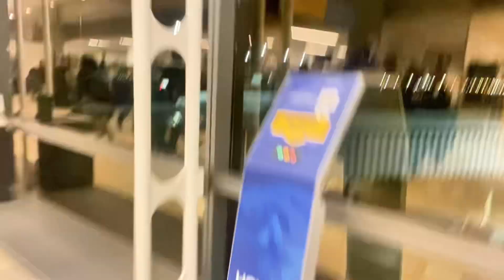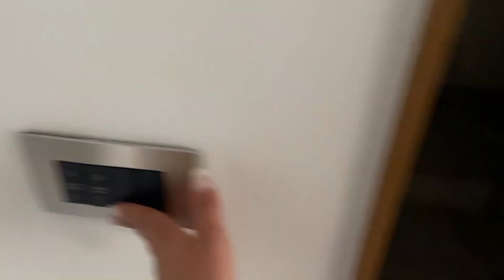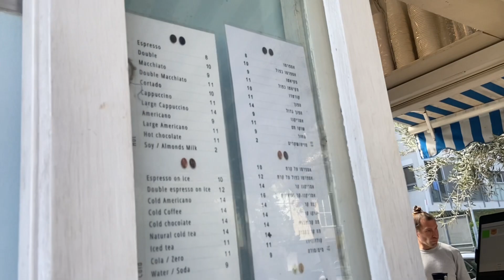Israel on BUS by 2 Flight Attendants w 24 hours ONLY Part 1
Join us on an exciting adventure as two Flight Attendants, who are complete strangers, embark on a whirlwind 24-hour work trip in Tel Aviv and Jerusalem, Israel. We’ll take you along as we explore the rich heritage these captivating cities.

Our journey begins in Tel Aviv, where we hop on public transportation to make our way to Jerusalem immediately after landing from New York City, USA. ￼￼ Thanks ￼ for joining me as I develop this new friendship with someone I just met 10 hours before ￼at ￼this bucket list destination- new to the both of us.

Music Co-created with Tracksy.ai

(: Any opinions expressed are solely my own and so not reflect or represent my employer :)